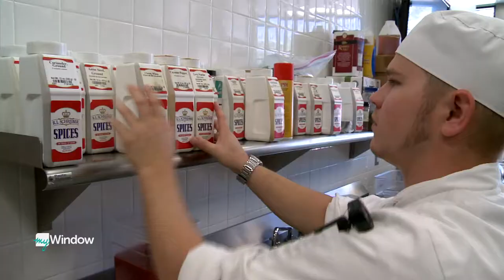myWindow tours the Cascade Culinary Institute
The Cascade Culinary Institute opened its doors in 2010 and now it's the leading culinary school in the Pacific Northwest.